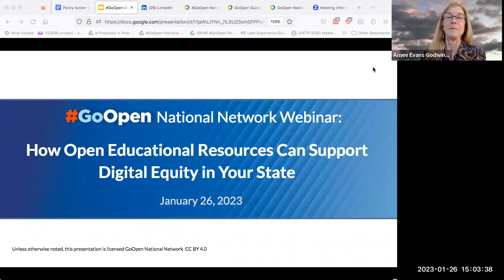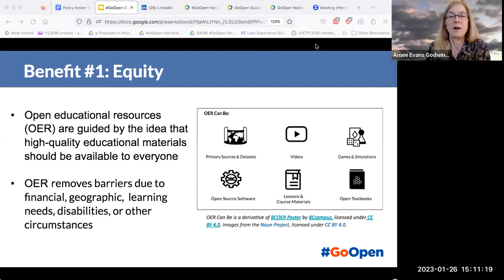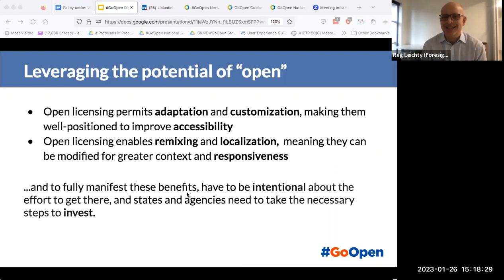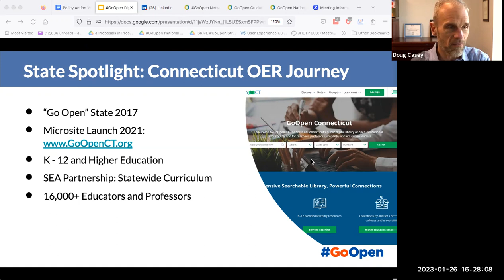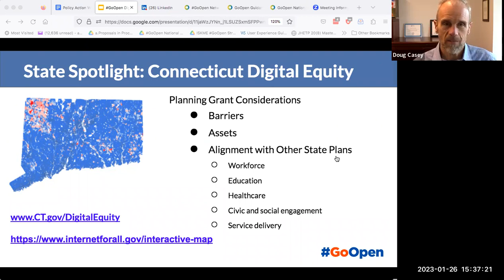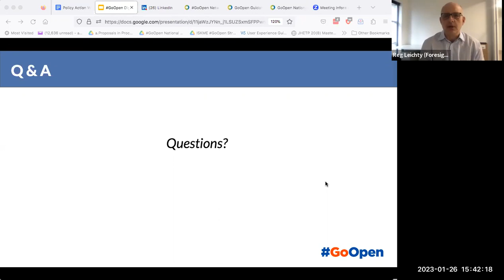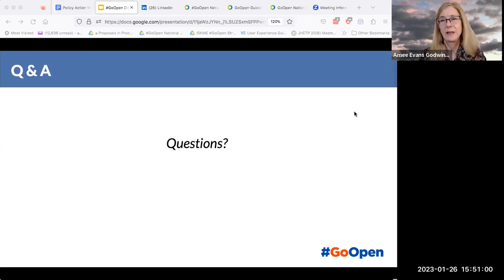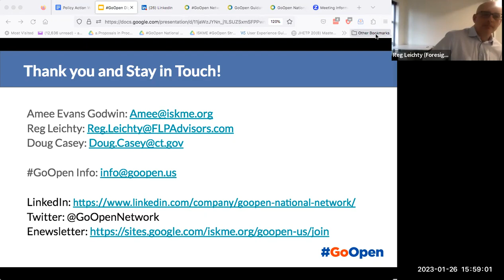How Open Educational Resources Can Support Digital Equity in Your State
On January 26th, 2023, the GoOpen National Network hosted the webinar “How Open Educational Resources Can Support Digital Equity in Your State.” The session delves into the benefits of OER for digital equity, including hearing the perspective of a state that has invested in OER to promote equity. This webinar features Connecticut education leader Doug Casey, and provides specific examples of how participants might take action in their states to craft Digital Equity Plans that can leverage OER to support equity and capitalize on improved digital infrastructure.

Featured speakers: Doug Casey, Executive Director, Connecticut Commission for Educational Technology; Amee Godwin, Senior Advisor, ISKME; Reg Leichty, Founder and Partner, Foresight Law + Policy.

Resources from the webinar can be found on the GoOpen Hub on OER Commons